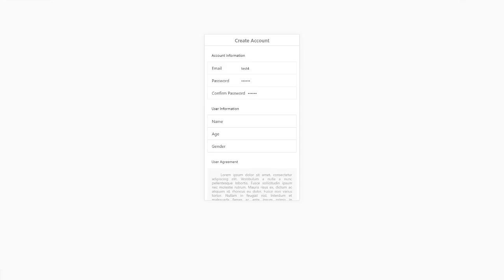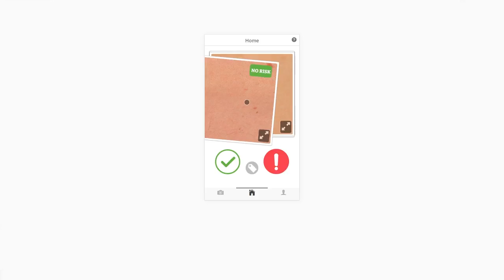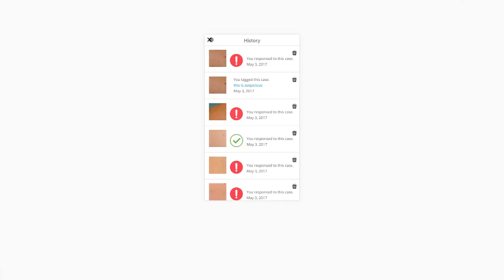MoleShare GAppLab 2017 demo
MoleShare application from University of Utah EAE / GAppLab 2017 demo video.